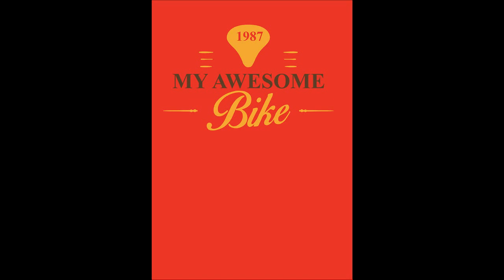Free Download Vector File Retro TShirt Design Bicycle T Shirt Design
Thanks For Download and Whatching On My Channel Make your sincere donation